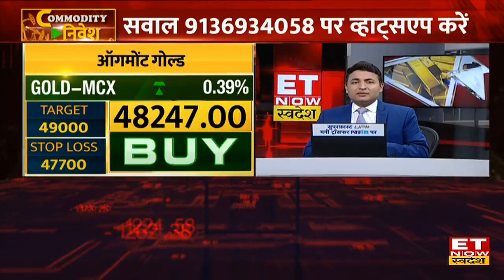सोना या चांदी खरीदें या बेचें, मेटल और क्रूड में आज क्या करें?| Commodity Nivesh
सोने और चांदी के दाम में आज ज्यादा घटत-बढ़त नहीं देखी जा रही है. सोने के दाम में सुबह ट्रेड खुलने के बाद लगभग स्थिर कारोबार हो रहा है और चांदी भी मामूली तेजी के साथ कारोबार कर रही है. सोने के दाम में आज जो मामूली गिरावट आई है उसके पीछे डॉलर की बढ़ती कीमत को कारण माना जा सकता है.